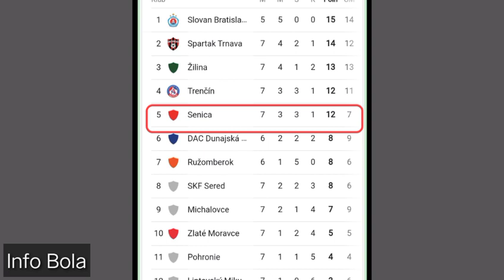HIGH LIGHT FK Senica vs FK Pohronie❕Debut Egy MV di Slovakia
Egy Maulana Vikry mencatatkan debutnya di FK Senica. Pada lanjutan Liga Slovakia, Hari Minggu dini hari tadi, Egy diturunkan ketika bertandang ke markas FK Pohronie.

Egy diturunkan dimenit 58. Menariknya, mantan pemain Lechia Gdansk itu mencatat satu assist. Berawal dari serangan balik cepat, Egy berhasil mendapatkan ruang di sisi kanan pertahanan FK Pohronie.

Egy kemudian mengirimkan umpan silang cantik ke kotak penalti yang berhasil di sontek Sukisa Elvis Mashike untuk membawa FK Senica unggul 1-0 atas FK Pohronie di menit 76.

Beberapa menit berselang, Egy juga mendapatkan peluang manis. Dia berhasil melayangkan tendangan gawang langsung dari dalam kotak penalti. Tapi sayang  sontekannya mengenai pemain belakang FK Pohronie.

Berkat asisst Egy, FK Senica naik ke posisi kelima papan klasemen sementara Liga Slovakia dengan 12 poin dari hasil tiga kali menang, tiga kali seri, dan satu kali kalah.